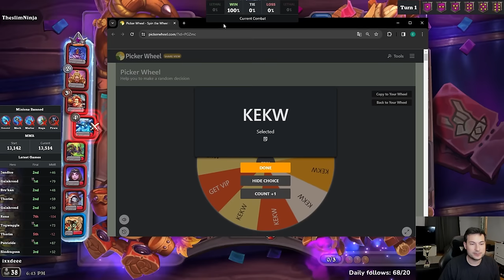One of my luckiest games! | Hearthstone Battlegrounds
In this game, I play as Teron and I will be playing a Rylak Metalhead comp. For my Quest reward, I got the Golden Hammer so I could choose any minion to be golden every turn. I used it on Brann, I had a golden Rylak and a golden Moon Bacon-Jazzer. Additionally, my hero power allowed me to trigger the Rylak once more and the Hawkstrider Herald was just the cherry on top. Needless to say, I buffed the Blood Gems to a huge amount and I made my whole board have thousands of stats. It was a fun highroll game, so I hope you enjoy watching it!

Edited by Dkersys (Dkersys9250 on Discord)